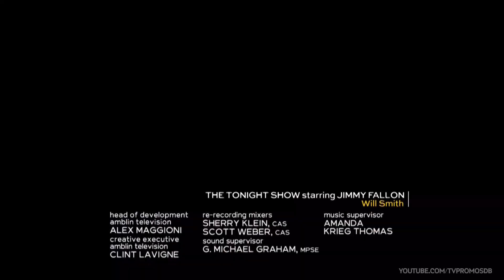Reverie 1x03 Promo "No More Mr. Nice Guy" (HD)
Reverie 1x03 "No More Mr. Nice Guy" Season 1 Episode 3 Promo - A family man robs banks in his Reverie and Mara (Sarah Shahi) must uncover the deeper reasons why. Mara’s derealizations put her life in danger. Dennis Haysbert, Sendhil Ramamurthy, Kathryn Morris and Jessica Lu also star.

Reverie 1x03 Promo/Preview "No More Mr. Nice Guy"
Reverie Season 1 Episode 3 Promo

» Watch Reverie Wednesdays at 10:00pm on NBC
» Starring: Sarah Shahi, Kathryn Morris, Dennis Haysbert, Sendhil Ramamurthy